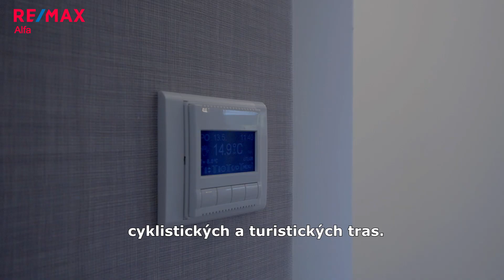Moderní a úsporný dům na Klínovci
Skvělá příležitost pořídit si atraktivní nemovitost na horách! Jednoznačným benefitem je prostorná garáž, kam se Vám kromě auta vejde i veškeré letní a zimní sportovní vybavení. Obytná část je menší, ale velmi prakticky zařízená a dispozičně dobře řešená.
Výborná dostupnost i do dalších středisek - Boží Dar, Abertamy, Fichtelberg.
Přijeďte se podívat :)